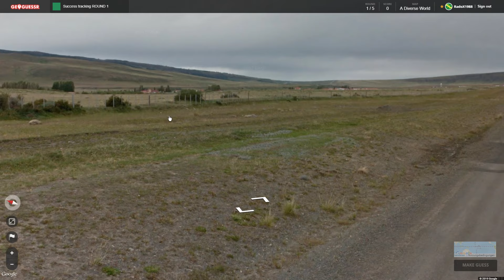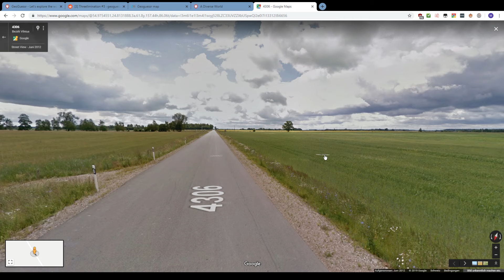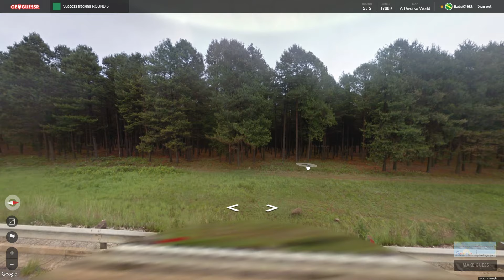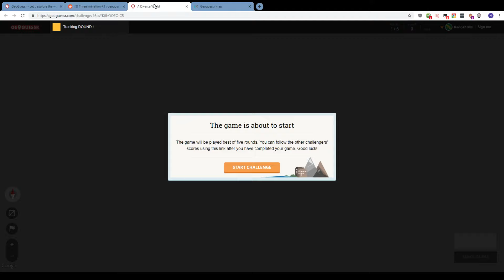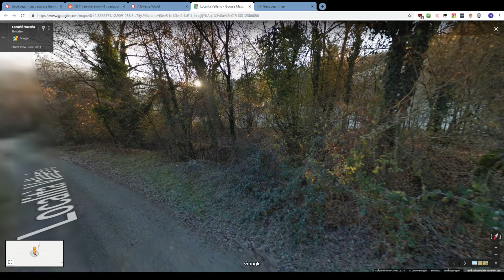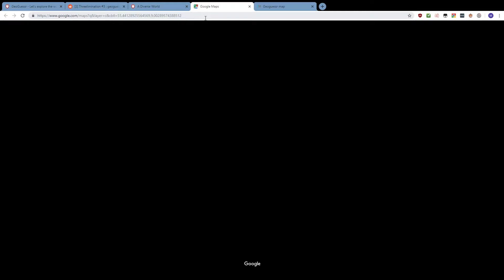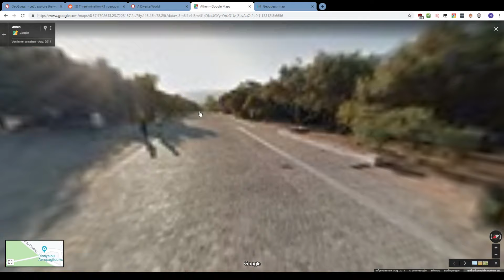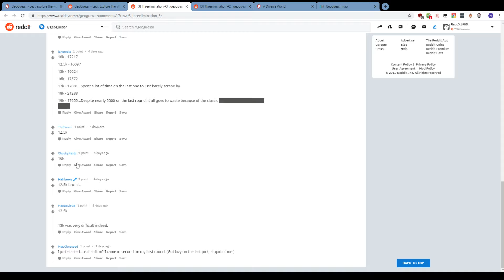Threelimination #3 (Reddit), Geoguessr Ep. 336